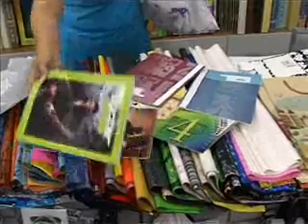25 08 skolski pribor za rome i decu u stanju soc